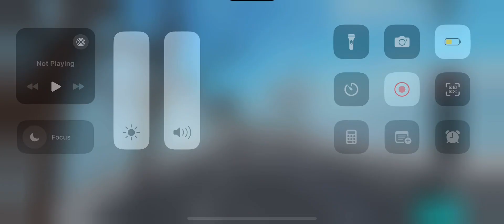(Day 20) Roblox - WAT Ride From Terminal 1 To ESTON Interchange On A Siemens/Cityval